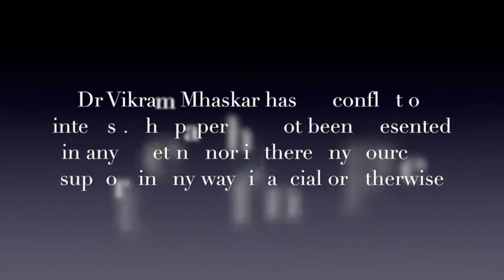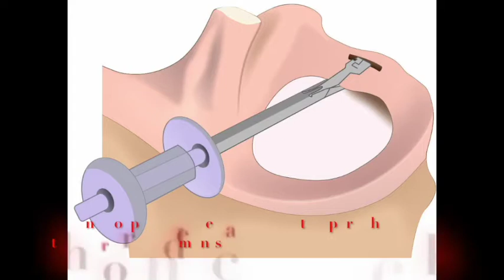Alternative All-Inside Technique of Repairing a Vertical Meniscus Tear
Arthroscopy Techniques August 2020 (Vol 9 No 8)